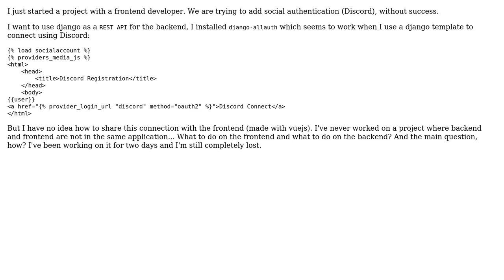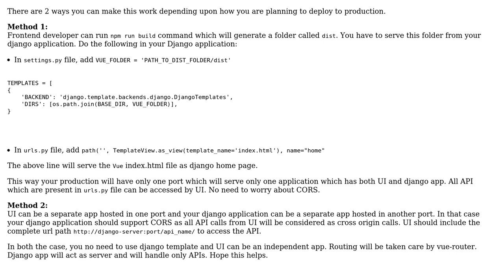Setup django social auth with vuejs frontend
With thanks & praise to God, and with thanks to the many people who have made this project possible! You are responsible for your own actions.